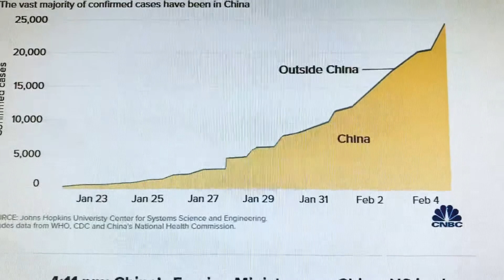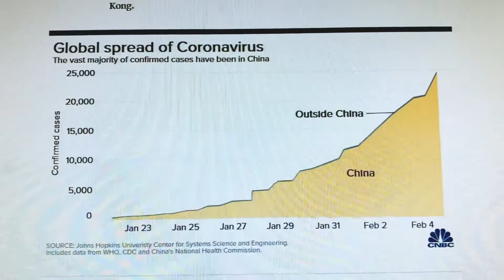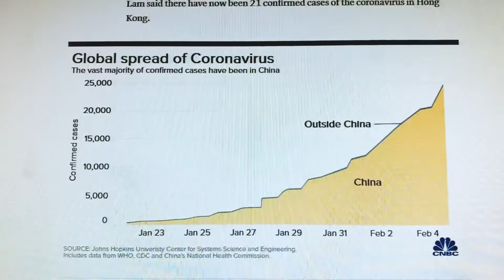BREAKING NEWS 5/2 - TỶ PHÚ BILL GATES CHO BAO NHIÊU TIỀN TRONG TRẬN DỊCH CORONA? #80